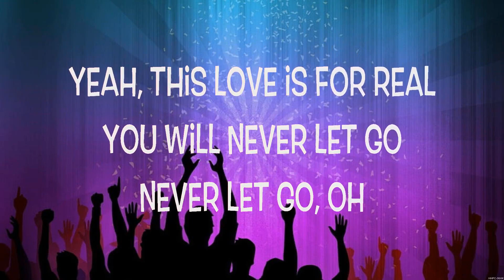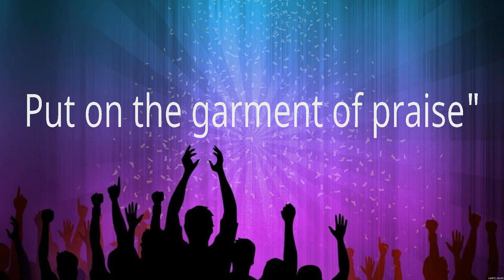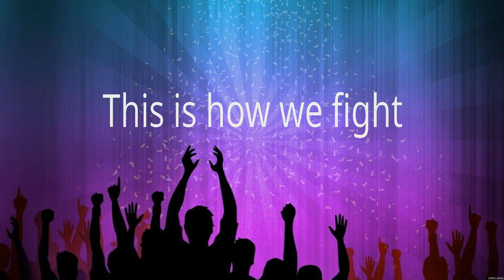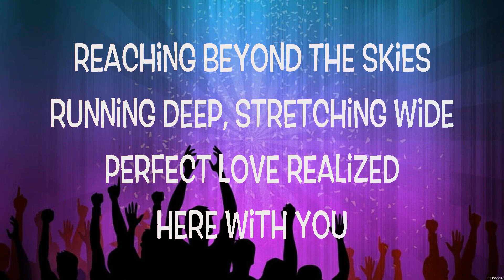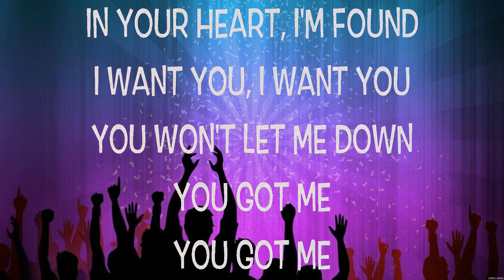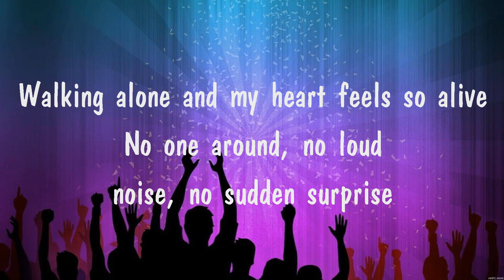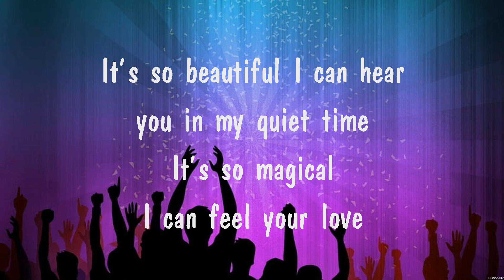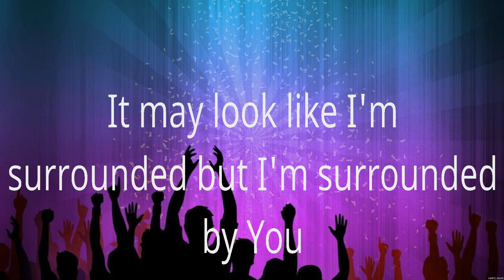Hillsong Young & Free Real Love Lyrics Michael W Smith, Hillsong Young & Free #1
Hillsong Young & Free - Real Love (Lyrics) Michael W. Smith, Hillsong Young & Free

1. Hillsong Young & Free - Real Love
2. Michael W. Smith - Surrounded
3. Hillsong Young & Free - Real Love
4. Quiet Time
5. Michael W. Smith - Surrounded